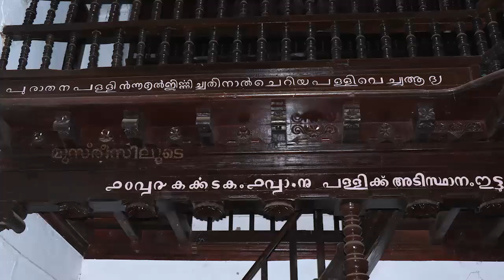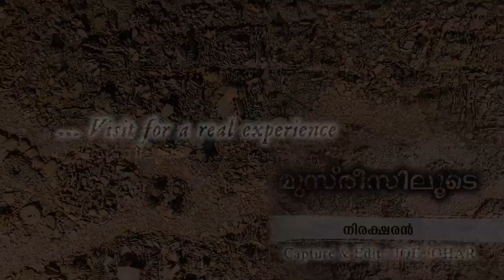Mala Synagogue (9_1_Muzreesiloode_Niraksharan)